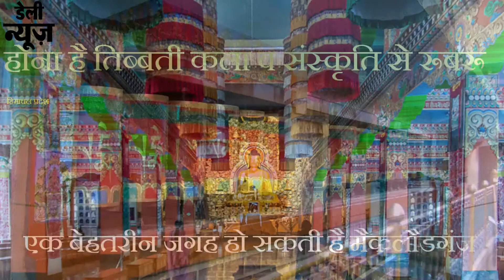होना है तिब्बती कला व संस्कृति से रूबरू, तो एक बेहतरीन जगह हो सकती है मैकलौडगंज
McLaudganj To be great place for Tibetan art and culture.